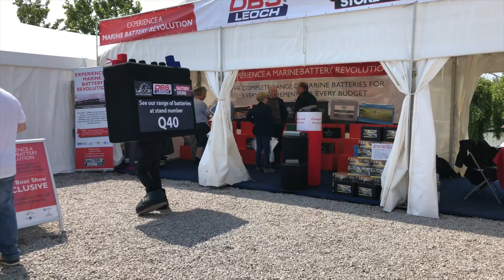Crick Boat Show 2018 - We're Buying a Canal Narrowboat! - Ep. 07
Here we are! 14 Years to the month after we bought our first narrowboat, we're at the Crick Boat Show 2018 searching for our new narrowboat. We've met some great friends, saw some awesome narrowboats, and paid through the nose for our lunch! Join us for day two tomorrow.